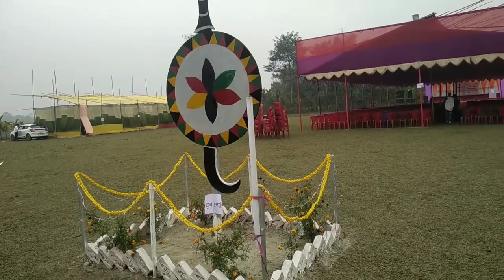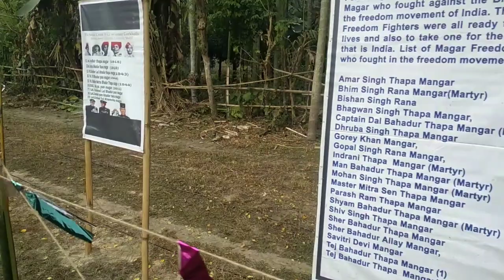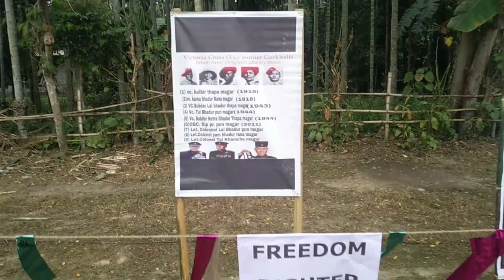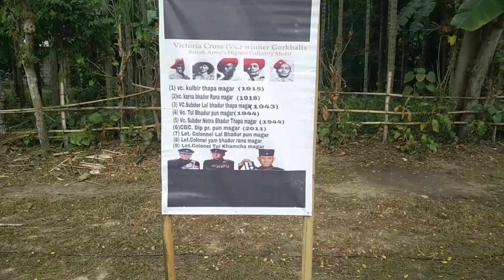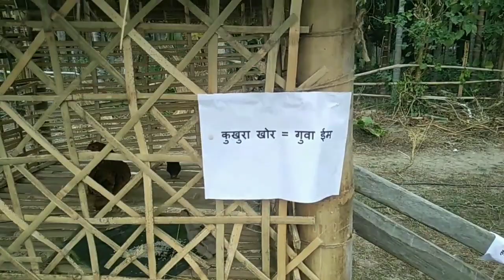Magar Program in Rowta ||Assam||Exploring Boy Magar